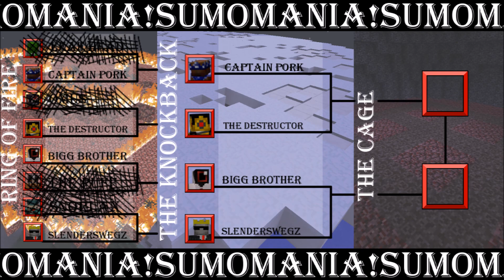SUMOMANIA - S1E4 - Snorlax vs SlenderSwegz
DO YOU LIKE SUMO??

DO YOU LIKE ROCK??

If your answer is "yes" to both these questions, then BUCKLE UP FOR SUMOMANIA!!

SUMOMANIA is a game show that features the popular game "sumo" in a tournament style competition!  There will only be one champion of SUMOMANIA!  Who will win this season's competition?